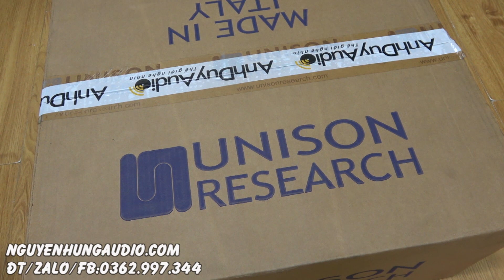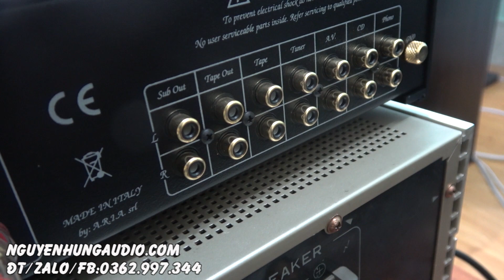ampli đèn Ý khủng giá chỉ ngang hàng Nhật Unison reseach unico nouvo,mới 100% made in Italy